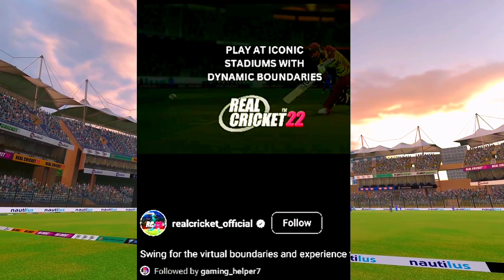Finally real cricket 22 big features reveal||rc22 realse date||virtual boudary and life like stadium